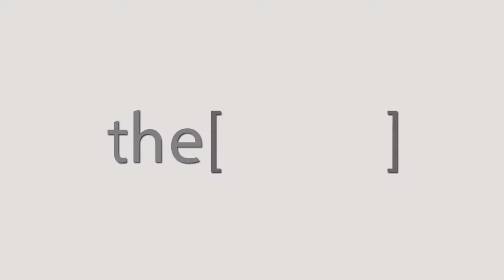Prof.Reda Kamel Talks about Rhino Egypt 2018.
Professor in Rhinology in Cairo university in Egypt .
أستاذ في طب الانف بجامعة القاهرة في مصر.